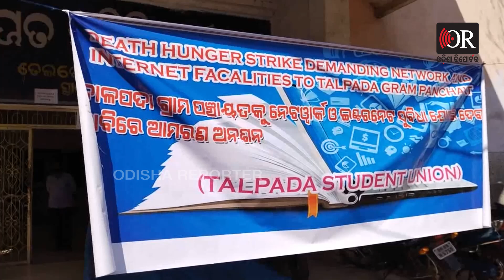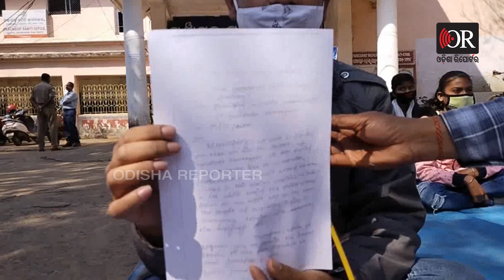ଭୂତକୋଠି ନା ନେଟୱାର୍କ ଖୁଣ୍ଟି | Odisha Reporter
ଏଠି ନେଟଓ୍ୱାର୍କ ନାହିଁ ଅନଲାଇନ କ୍ଲାସ କେମିତି କରିବୁ । ଆମେ ପରୀକ୍ଷାରେ କେମିତି ପାସ୍ କରିବୁ ।